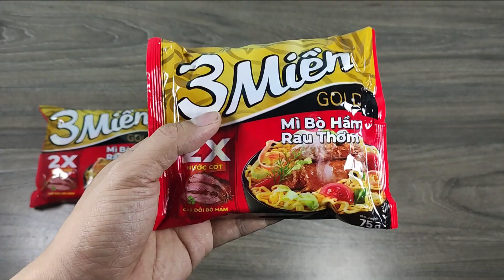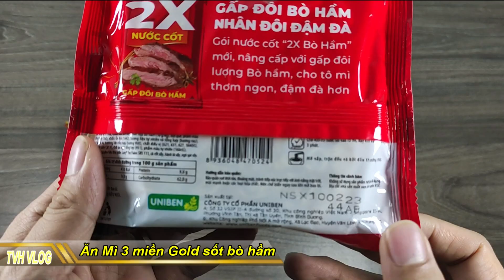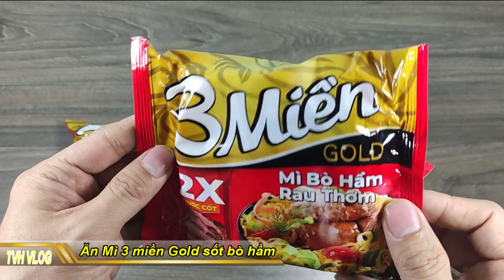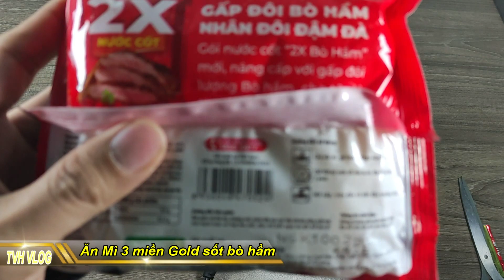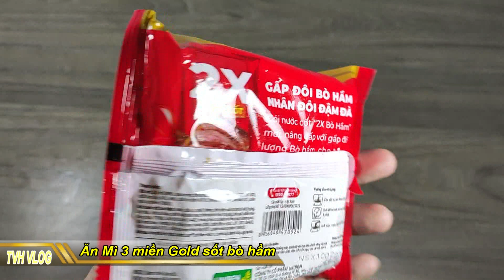Review Mì Ba Miền Gold Bò hầm rau thơm sốt lỏng |Thần Hóng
Review Mì Ba Miền Gold Bò hầm rau thơm sốt lỏng